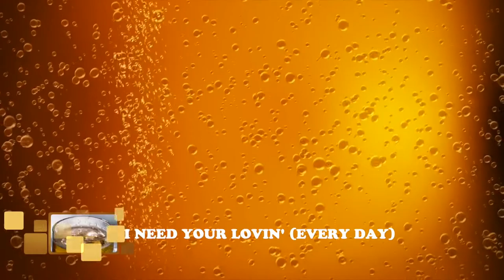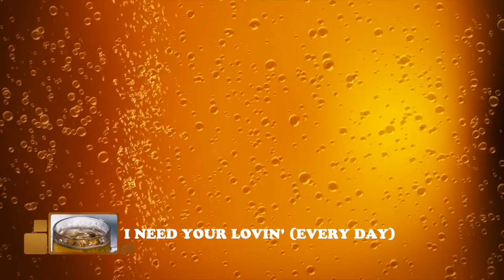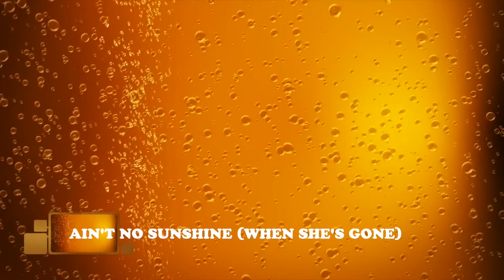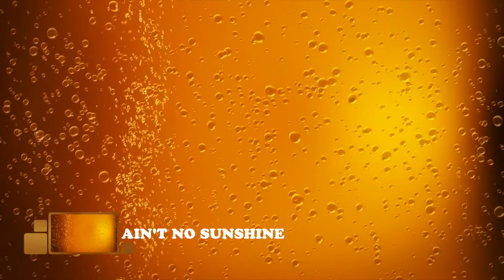Brewery Jazz | Smooth Jazz Saxophone | Jazz Instrumental Music for Relaxing, Dinner, Studying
Join Dr. SaxLove for a cool and crisp musical brew. Pop a top, pour a glass, sip some liquid gold, and enjoy!

Dr. SaxLove specializes in soft music, smooth jazz instrumental music, Motown jazz, pop jazz, romantic jazz, and jazz blues.  His music is optimized for relaxation, studying, dinner music, sensual moments, and any time chill out saxophone music is desired.